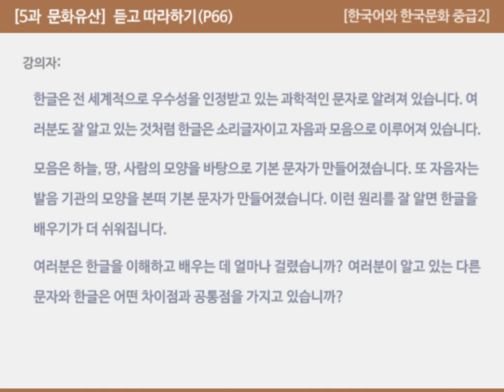[한국어와 한국문화 중급2] 5과 문화유산 - 듣고 따라하기(P66)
00:00  시작하기
00:05  대본과 함께 대화 듣고 따라하기

강의자:

안녕하십니까? 오늘 강의에서는 10월 9일 한글날을 맞아 한국의 문화유산 ‘한글’에 대해 다시 한번 생각해 보고 여러분이 한글을 처음 배울 때의 경험에 대해서도 이야기해 보겠습니다.

여러분, 현재 우리는 말을 글로 쓰는 것이 당연한 시대를 살고 있습니다. 하지만 만약 우리가 하는 ‘말’을 기록하는 ‘문자’가 없다면 어떨까요? 한글이 만들어지기 이전에 한국 사람들은 어땠을까요?

그렇습니다. 한국어를 기록하는 고유의 글자가 없어서 백성들이 무척 불편함을 겪었습니다. 그래서 세종 대왕은 집현전 학자들과 함께 문자 생활을 편하게 하도록 하기 위해 한글을 창제하게 되었습니다.

한글은 전 세계적으로 우수성을 인정받고 있는 과학적인 문자로 알려져 있습니다. 여러분도 잘 알고 있는 것처럼 한글은 소리글자이고 자음과 모음으로 이루어져 있습니다.

모음은 하늘, 땅, 사람의 모양을 바탕으로 기본 문자가 만들어졌습니다. 또 자음자는 발음 기관의 모양을 본떠 기본 문자가 만들어졌습니다. 이런 원리를 잘 알면 한글을 배우기가 더 쉬워집니다.

여러분은 한글을 이해하고 배우는 데 얼마나 걸렸습니까? 여러분이 알고 있는 다른 문자와 한글은 어떤 차이점과 공통점을 가지고 있습니까?

※  발음
1)  안녕하십니까 [아녕아심니까]
2)  강의에서는 [강이에서는]
3)  10월 9일 한글날을 맞아 [시월구일V한글라를마자]
4)  문화유산 [무놔유산]
5)  생각해 보고 [생가캐보고]
6)  경험에 대해서도 [경어메대애서도]
7)  이야기해 보겠습니다 [이야기애보겓씀니다]
8)  기록하는 [기로카는]
9)  문자가 없다면 [문짜가업따면]
10)  그렇습니다 [그럳씀니다]
11)  고유의 글자가 [고유에글짜가]
12)  백성들이 [백썽드리]
13)  불편함을 겪었습니다 [불펴나믈겨껃슴니다]
14)  집현전 학자들과 [지편전학짜들과]
15)  문자 생활을 편하게 하도록 [문짜생와를펴나게하도록]
16)  창제하게 [창제아게]
17)  우수성을 인정받고 있는 [우수썽을인정받꼬인는]
18)  과학적인 문자로 [과악쩌긴문짜로]
19)  소리글자이고 [소리글짜이고]
20)  사람의 모양을 [사람에모양을]
21)  발음기관의 모양을 [바름기과네모양을]
22)  이런 원리를 잘 알면 [이런월리를V잘알면]
23)  얼마나 걸렸습니까 [얼마나걸렫씀니까]
24)  차이점과 공통점을 [차이쩜과공통쩌믈]